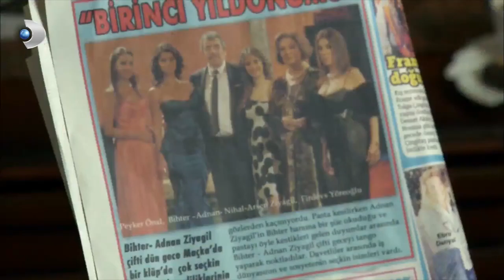مشروع فردوس بهلول و نهال - العشق الممنوع الحلقة 47